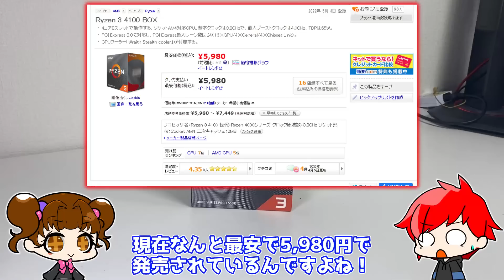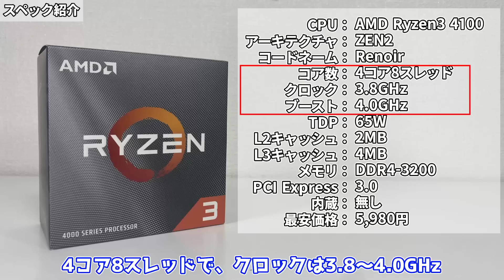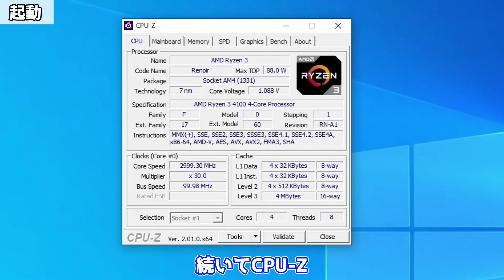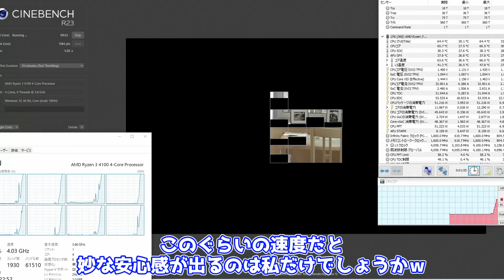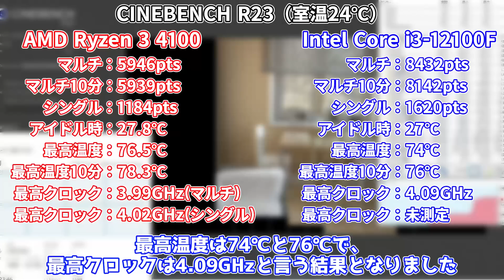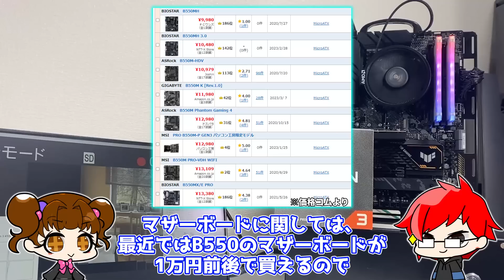【激安】Ryzen 3 4100がまさかの5,980円!!1年前の価格の1/3 果たしてエントリー向けCPUとしてどうなのか？【コスパ】【自作PC】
今回は1年前に購入したRyzen 3 4100を再レビューしてみました
1年前は価格と性能が見合わなかったけど、この価格なら・・・？

楽天市場 ⇒

楽天市場 ⇒

0:00 OP
0:41 Ryzen 3 4100
1:33 スペック
2:36 比較CPU
3:07 検証機
5:00 CINEBENCH R23
6:25 ED